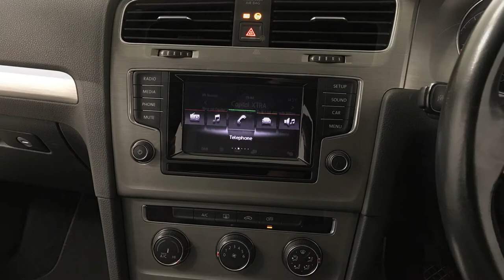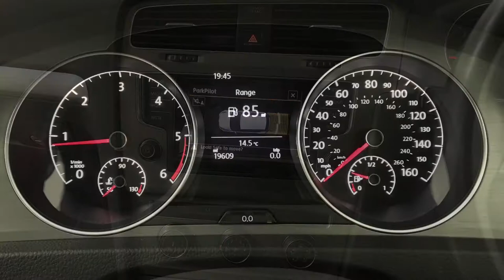Volkswagen Golf 1.6 TDi BlueMotion Tech Match | Richmond Motor Group | Hampshire & Surrey